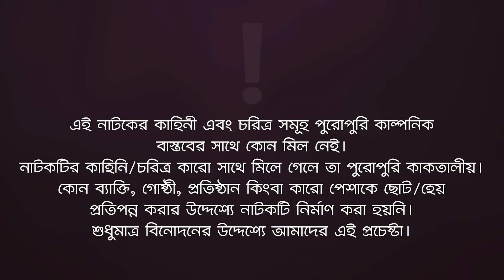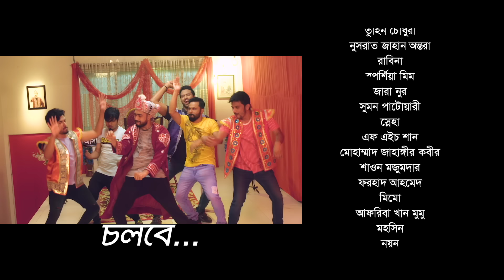Boys 420 | Bangla Natok | Afjal Sujon, Sajal, Iftekhar Ifti, Ontora, Rabina | Comedy Natok | EP 05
Boys 420 - Natok 2022 - B420 Natok/ বয়েজ ৪২০ নাটক, starring Afjal Sujon, Anwarul Alam Sajal, Iftekhar Ifti, Nusrat Jahan Ontora, Rabina in lead roles, directed by Eagle Team.

Story/Script: Sulyman
B420 Natok Cast: Afjal Sujon, Anwarul Alam Sajal, Mosaddik Shahin, Sabuj Ahmed, Iftekhar Ifti, Tuhin Chowdhury, Nusrat Jahan Ontora, Rabina, Sporshia Mim, Zara Nur, Sumon Patwary, Sneha, FH Shaan, Mohammad Jahangir Kabir, Shawon Majumder, Forhad, Ahmed, Memu, Afreba Khan Mumu, Mohsin, Noyon, Shahabuddin, Babu, Alamin Jomaddar Sabuj, Shagor, Jahangir Alam, Ruhul Amin, Hridoy.

Chief Asst Director: Shahariar Islam Lizon
Asst Director: Kamruzzaman Rana
DoP: Johir Rayhan, MD. Sujon
Edit: SA Sumon
Asst Edit: Md. Badhon, Anik Islam, Shamim Hossain
Color: Bappi
Background Score: Tanzil Hasan
Graphic Design: Nadia

Production Manager: Sumon Patwary
Production Assistant: Jahangir Alam, Babu, Ruhul Amin, Mohsin, Hridoy, Mostak
Camera Crew Chief: Noyon Molla
Camera Crew Assistant: Mojahid, Shakil, Hridoy
Makeup: Forhad Raja
Makeup Asst: Niloy
Light: Alam Hossain, Nobir
Light Supply: Hridoy, Babul
Trolley: Mosharraf
Transport: Faruk, Hannan, Minhaz
Post: Eagle Creative House

বয়েজ ৪২০ নাটক - Boys 420 Natok